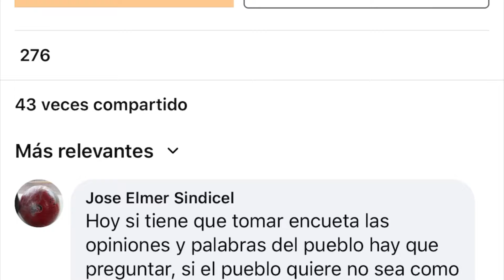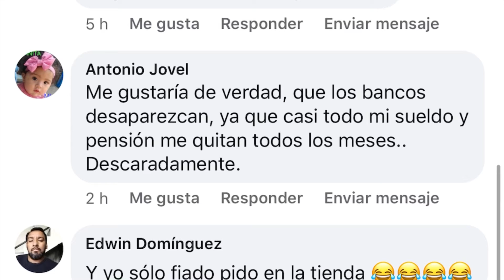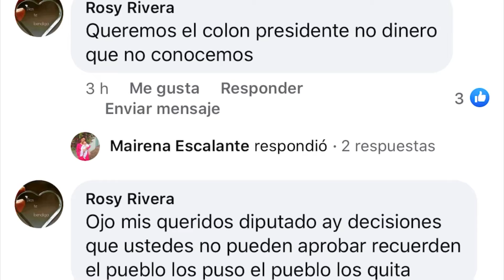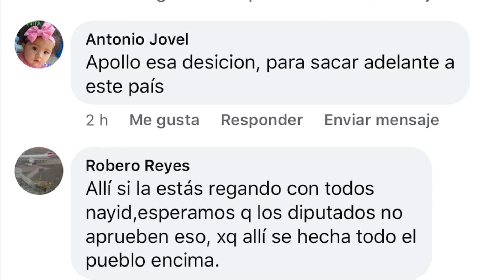Los salvadoreños se han manifestado y piden que regrese el colon en lugar de el Bitcoin